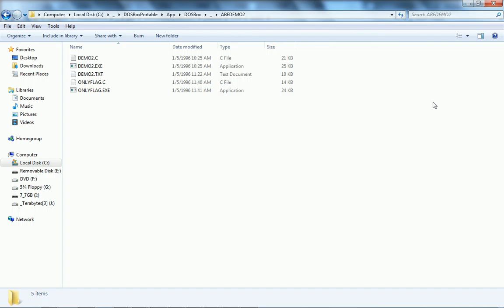Programmer's Heaven Files Preview - ABEDEMO2.ZIP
ABEDEMO2.ZIP — Abe's Demoschool , Part 2